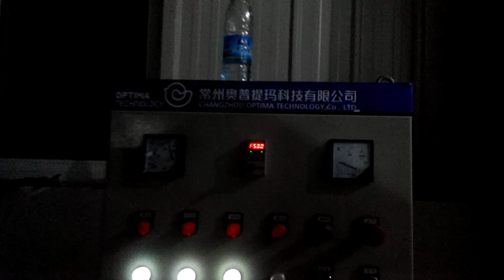Optima OGB80120 processing plastic off cuts